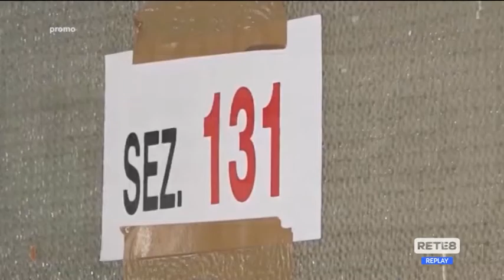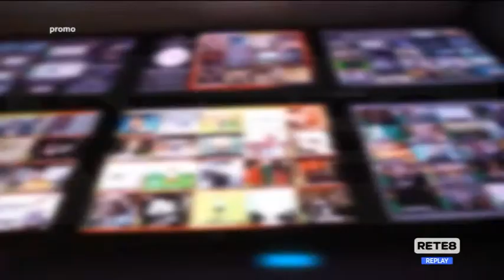Comunali - Lega: "Siamo in piena corsa"